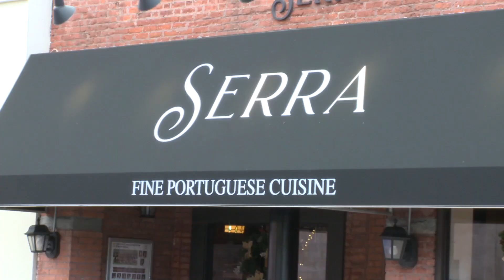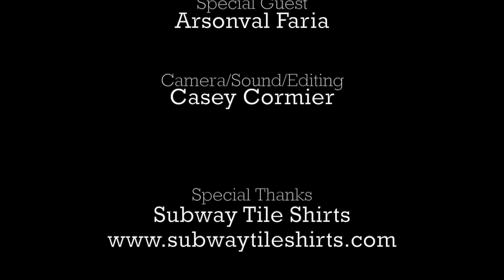Section420: Talkin' Yankees - Lunch at the Serra Mountains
Section420: Talkin' Yankees travels to Summit, NJ to taste Portuguese cuisine at Serra Restaurant and chat baseball with a Mets fan.